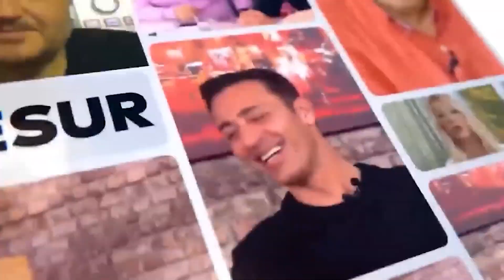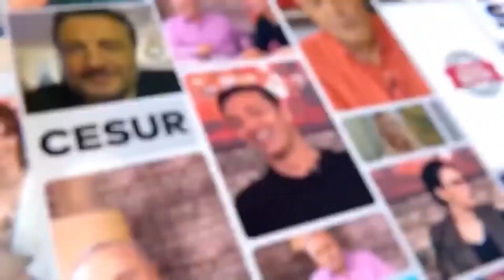Arif Verimli AÇIKLADI! Müge Anlı Düğüne Çağırdı Mı? Hangi Programdan Teklif Geldi? | Magazin Noteri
00:42 Tekliflere Açık Mısınız?
01:02 Teklif Gelse Değerlendirir Misiniz?
01:19 Daha Önce Yaşadığım Konuları Yaşamak İstemiyorum!
01:52 Ekranda Asıl Pik Yaptıran Esra Ceyhan Mı? Seda Sayan Mı?
03:42 Psikiyatr Değildi O!
03:59 Müge Anlı Düğüne Çağırdı Mı?
05:16 Başka Programdan Teklif Geldi Mi?
06:02 Teklifi Neden Kabul Etmediniz?
06:25 Ekranda Çalışmak İstediğiniz Kişi Var Mı?
07:33 Yumoş Bir Panda Değilim'i Neden Dediniz?

Kanalımızda En Çok İzlenen Videolarımıza Göz Atın! 👇
1) 100 Yılda Gelen Büyük Değişim! Can Aydoğmuş Anlattı! Deprem, Siyasi Liderler, Türkiye'nin Durumu...
2) Türkiye'nin İlk Erkek Güzeli Karahan Çantay Hayatını Kaybetti! Gözler Sibel Can'a Çevrildi!
3) 'Doğa Felaketleri' Kapıda! Şenay Devi 2021'in Nasıl Bir Yıl Olacağını Magazin Noteri'nde Anlattı!
4) Son Dakika! İntizar Ve Sinem Gedik’in Uygunsuz Görüntülerini İfşa Etmişti!! İşte Verilen Ceza
5) Ebru Gündeş’in Sessizliği Hadise’yi Çileden Çıkardı!
6) Son Dakika! Selin Ciğerci ve Melisa Emirbayer’den Seren Serengil’e Ortak Yalanlama! İşte Yaşananlar!
7) Müge Anlı ve Ekibine Şok Tehdit! Kim Olduğunu Canlı Yayında Açıkladı Ve Seslendi: “ Buyur Gel! “
8) Fenomen Gelin Adayı Hanife Gürdal Boşandı! | Boşanmanın Sır Perdesi Aralandı! İşte Tüm Detaylar...
9) Bergüzar Korel'den Sağlık Bakanı Koca'ya 'Umut bebek' Çağrısı: "Ben Buna Dayanamıyorum!"
10) Kibariye Bodrum'daki Villasını Neden Satıyor? Gözler Eşine Çevrildi!! | Magazin Noteri